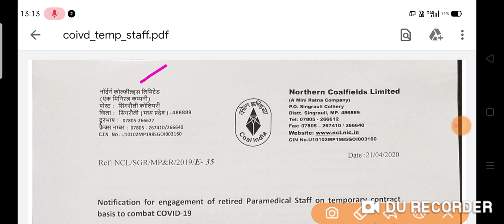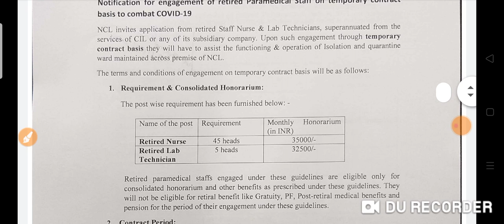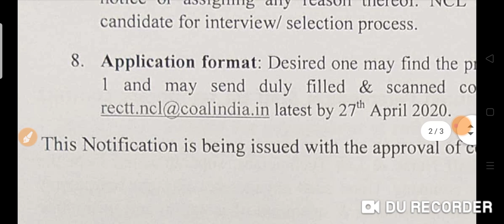NCL paramedical staff full notification 2020